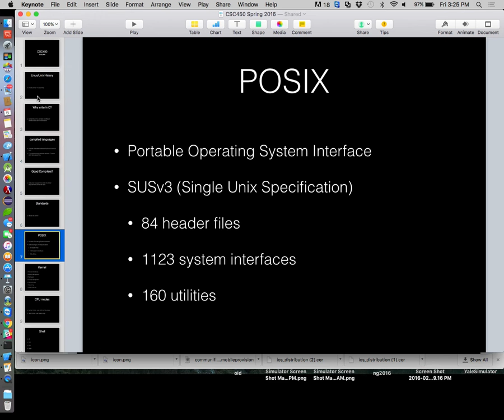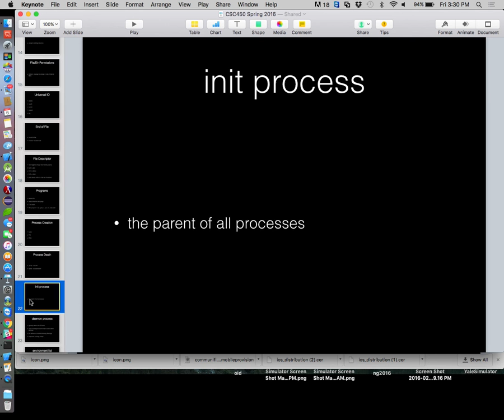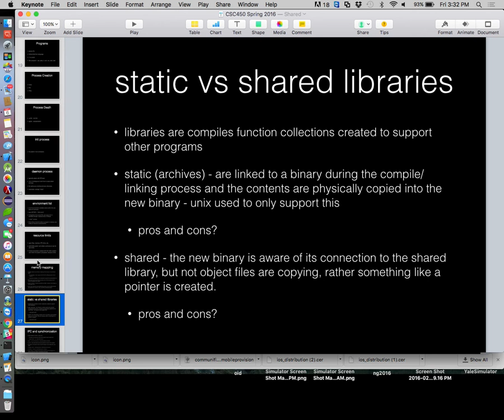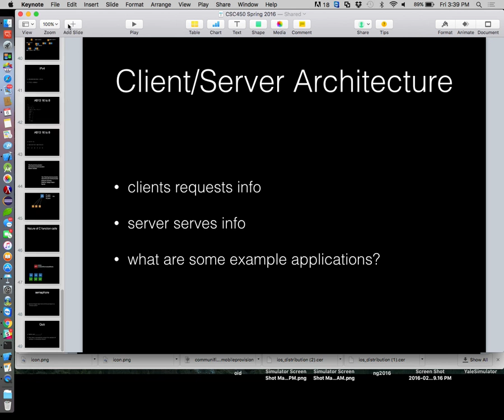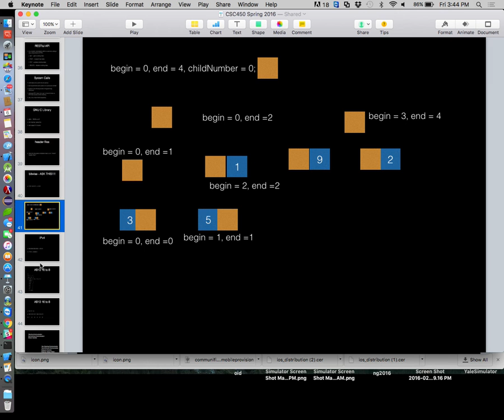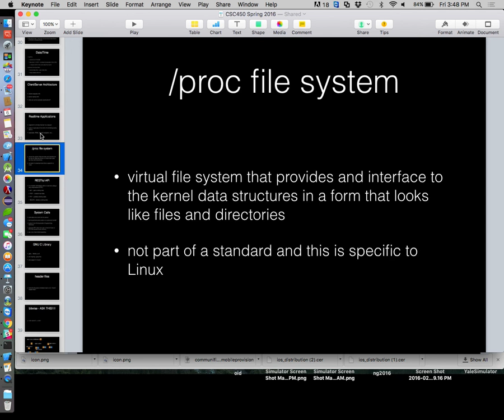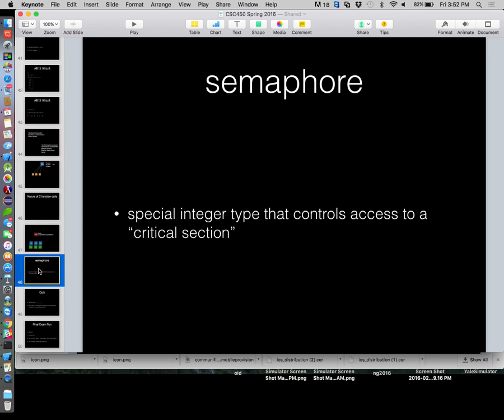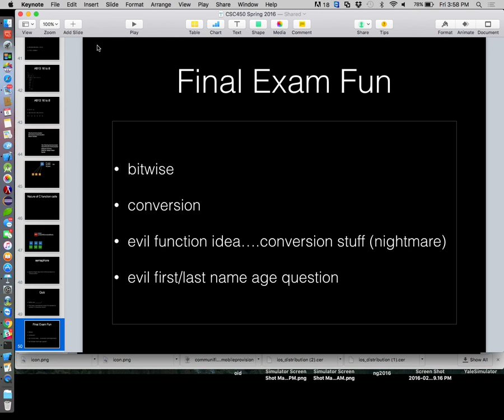CSC450 5/6/16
Final Exam Review